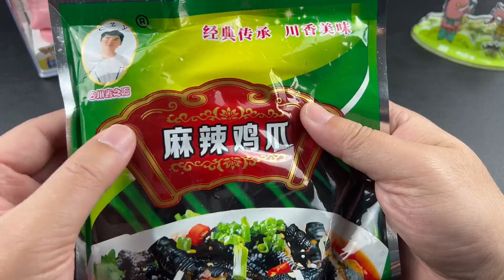盘点pdd上的宝藏半成品美食